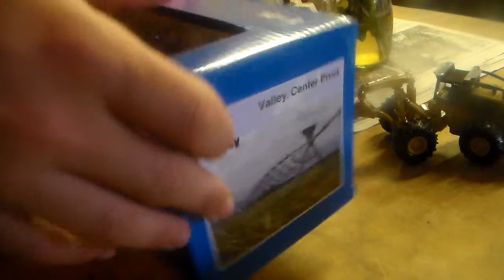Valley Irrigator and Cat Skidder Unboxing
Two Cool Models